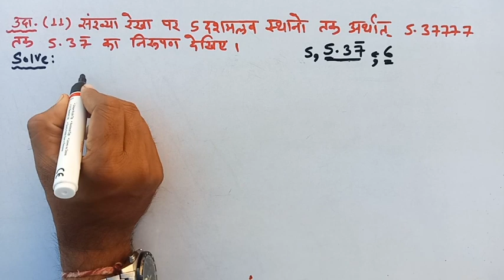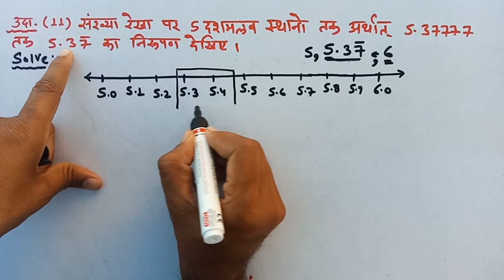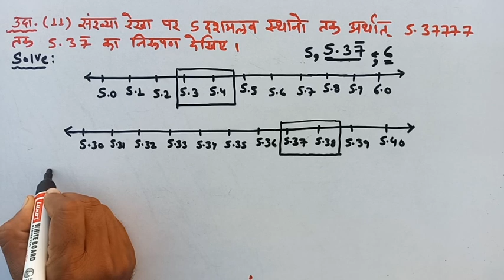class 9 maths chapter 1 example 11 | udahran 11 | class 9 maths vinay classes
class 9 maths chapter 1 example 11 | kaksha 9 ganit adhyay 1 ka udahran 11